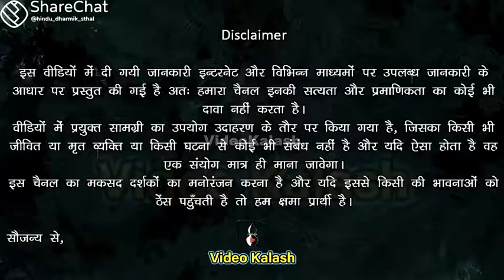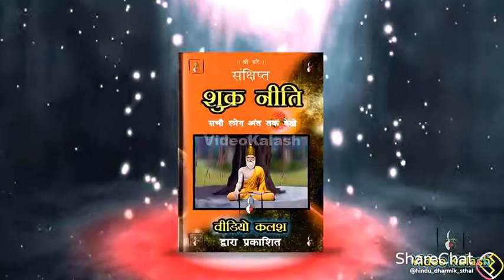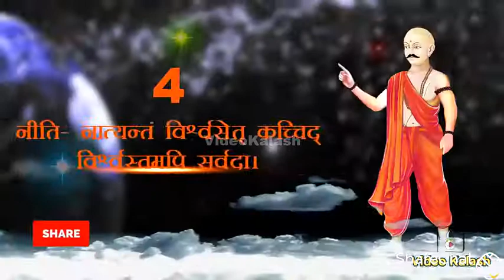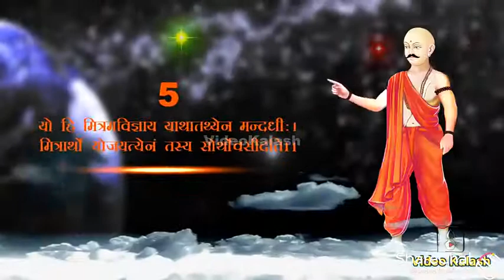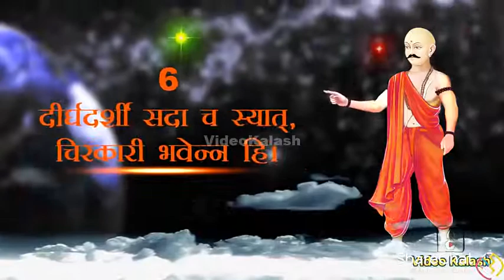2 जनवरी 2022(1)